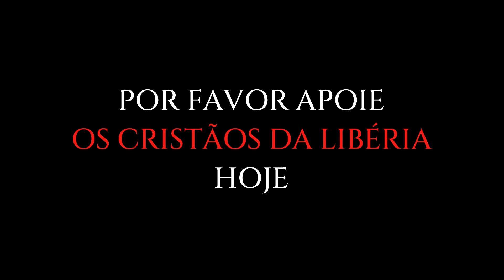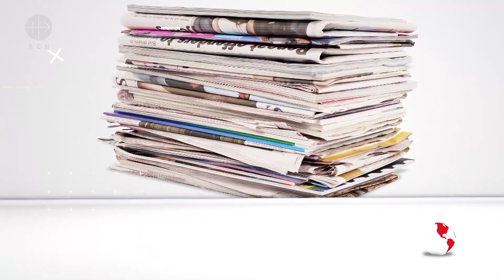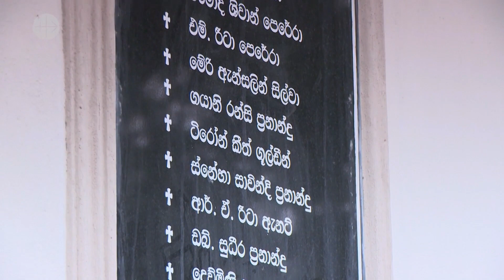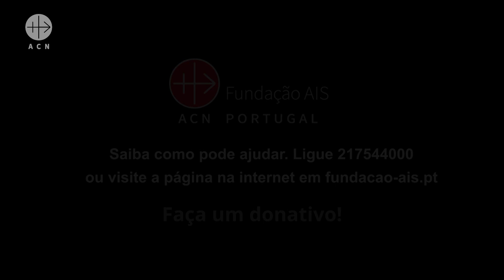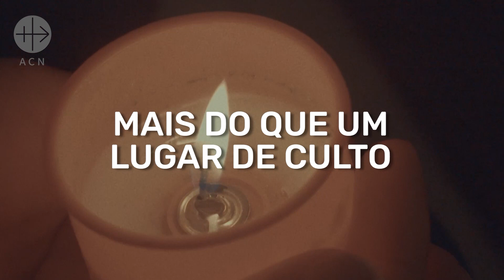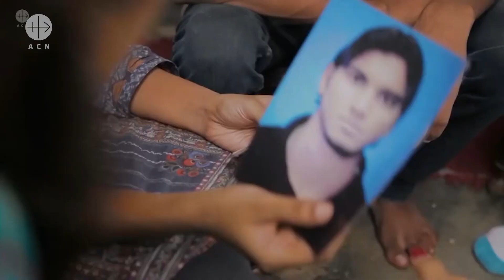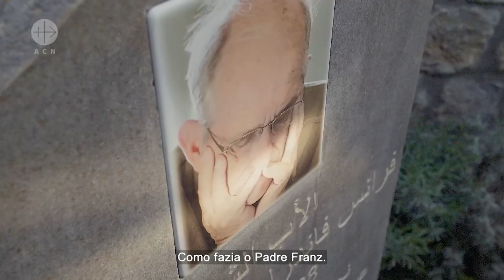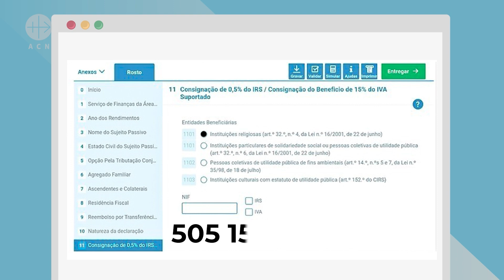☦️📢 Igreja no mundo 🌍👉 Programa TV #29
Este padre que acabámos de escutar está a falar da Nigéria. As suas palavras são poderosas. Penso mesmo que será difícil prestar-se um maior tributo aos cristãos deste país africano do que dizer-se isto que o Padre Patrick acaba de referir: na Nigéria, quem vai à missa, quem vai à Igreja para rezar não sabe nunca se vai regressar a casa são e salvo. Isto é brutal, é uma ameaça incrível a cada pessoa, a cada cristão. Mas, apesar de todas estas ameaças, de toda a violência, de todos os atentados, de todos os crimes, apesar de tudo isto, as igrejas na Nigéria estão sempre cheias de fiéis. Numa altura em que se registaram vários ataques contra a comunidade cristã neste país, este vai ser, claro, um dos temas para debater no programa de hoje… que está a começar agora.

Este é o novo programa "Igreja no Mundo" que foi emitido na TV Canção Nova no dia 14 de Maio de 2024.

O programa tem a responsabilidade editorial da Fundação AIS

🔔 Subscreva o nosso canal e active as notificações  @fundacaoais      / fundacaoais